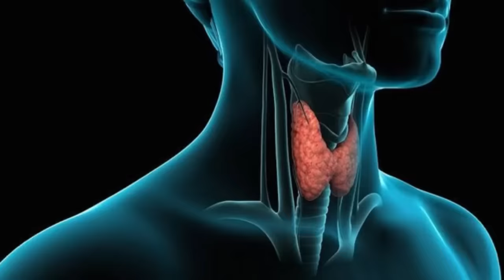Боль в плече. О чем она говорит? Доктор медицинских наук.